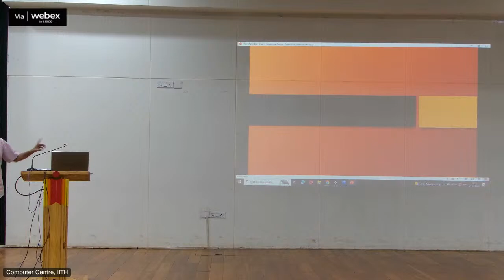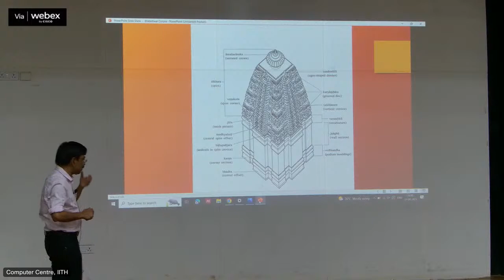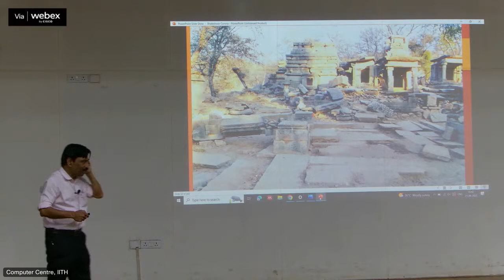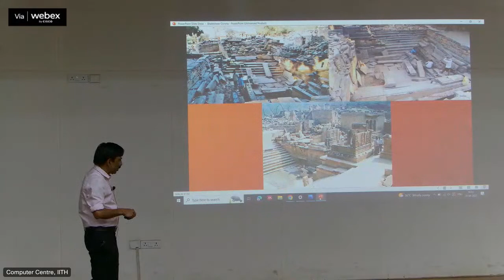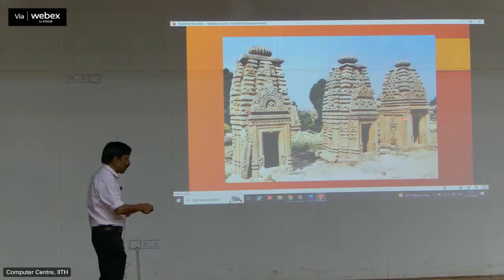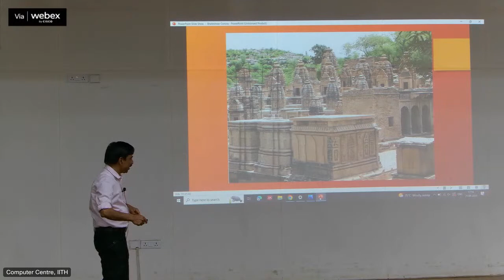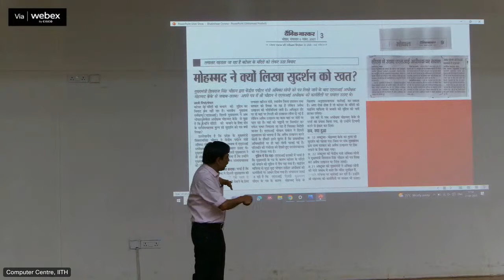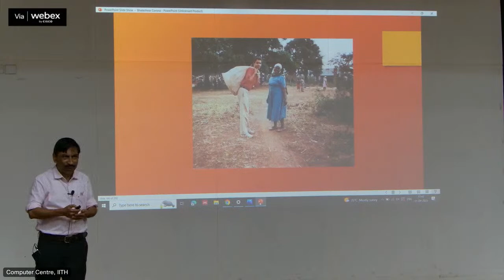Heritage Lecture Series -1- Shri KK Muhammed - Chambal Valley Temples and Conservation Challenges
Heritage Lecture Series !!!
Join us for an enthralling talk by eminent Archaeologist and Padma Shri Awardee, Shri K. K. Muhammed on the stunning story of resurrection of "Chambal Valley Temples and Conservation Challenges" as part of Heritage Lecture series on Reconstruction of Indic Architecture.

Time - 4 PM, 21st April 2023
Venue - Auditorium, Indian Institute of Technology, Hyderabad

With over three decades of experience with the Archaeological Survey of India, Shri K.K. Muhammed has played a crucial role in excavating and preserving some of India's most important historical sites.

The Chambal Valley Temples, a prominent feature of Indic architecture, pose unique conservation challenges. In this lecture, the renowned archaeologist will shed light on these challenges and offer insights into their preservation. This talk promises to be an enriching experience for anyone interested in the history, culture, and architecture of India.